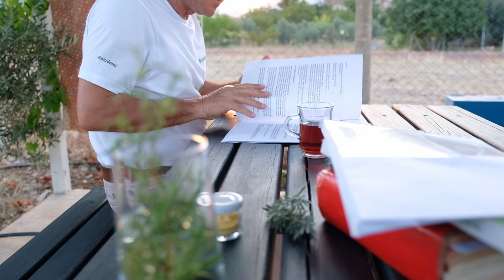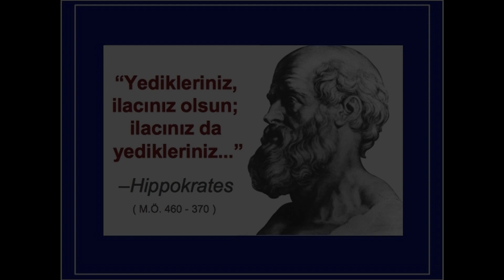Kim bu OTADAMI? (ABONELERE GÜZEL BİLGİLER ULAŞIR)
Ege’de Bir Yörük köyünde, doğanın içinde doğdum. Ziraat Mühendisiyim.
Kanserden çok çektik. KANSERDEN KORUNMAK, BAĞIŞIKLIĞI ARTIRMAK ve SAĞLIKLI OLMAK için Bitki kimyasını öğrendim. Doğada farklı bitki ve otları  topladığımı görenler OTADAMI dediler.

▶BAĞIŞIKLIK SİSTEMİ NASIL GÜÇLENDİRİLİR?

-OTADAMI; Bitki kimyasını iyi bilir, İnsanlara NASIL SAĞLIKLI KALINIR'ı bilimsel  anlatır.
-OTADAMI; Doğal otlar, Şifalı bitkiler, Tıbbi bitkiler ve Meyvelerin kimyasını inceleyen, doğada bitkiler/otlar/meyveler toplayan, bitkilerin iyileştirme gücünü gösteren araştırma ve makaleleri güncel takip eder.
-OTADAMI; Doğal bitkiler, Sağlık ve Yaşama dair “Bilimsel Sözü” olan bir İNSAN’dır.
-OTADAMI; En çok sevdiği yerin Almanya Berlin Humboldt Üniversitesi Kütüphanesi olduğunu söyler. Fırsat buldukça Berlin’deki bu kütüphaneyi ziyaret eder.
-OTADAMI; Bitki çaylarını etkili harmanlama konusunda patentler aldı. Doğal bitkilerden etkili ve güzel çaylar hazırlanması ve dem/demleme konularında patent çalışmaları devam ediyor.
-OTADAMI; Şifalı bitkiler ve Tıbbi bitkiler, doğal otlardan en güzel çay nasıl hazırlanır, nasıl demlenir, bitki karışımı ile sinerjik etkili kürler ve bitki çayları hazırlama konularında günlük çay demleme çalışmaları sürdürmektedir.
-OTADAMI; Bağışık sistemi için BİYOLOJİK SİGORTA der... BİYOLOJİKSİGORTA ...
-OTADAMI; Bağışıklık sistemi için İnsanlara BAĞIRMAK İSTİYORUM diyor...

-OTADAMI; Afyon Dinar ‘Karakuyu’ Gölünün Orman Bakanlığı'nca tescilli "Yaban Hayatı Geliştirme Sahası" statüsüne dönüşmesini ve bu gölün “Birinci Derecede Doğal Sit Alanı” olmasını sağladı. Kuşların özgürce kanat çırpmalarına yaptığı bu küçük katkıyı yaşamının en güzel anılarından birisi olarak görmekte.

(ABONELERE GÜZEL BİLGİLER ULAŞIR)

şifalı bitkiler, şifalı içecekler, tıbbi bitkiler, tıbbi bitki üretimi, tıbbi bitkiler nelerdir, tıbbi bitkiler bahçesi
, doğal bitkiler, doğal otlar, otların faydaları, faydalı otlar, yararlı otlar, yararlı bitkiler, yararlı bitkilerin isimleri, bitkiler nasıl yetişir, şifalı bitkiler nasıl kullanılır, bitki çayları, bitki çayı, tavşan kanı çay demleme, en güzel çay nasıl demlenir, en iyi çay, çay demleme, bitki karışımı hep  otadamı Süleyman Gönülkırmaz'ın ilgi alanlarıdır.